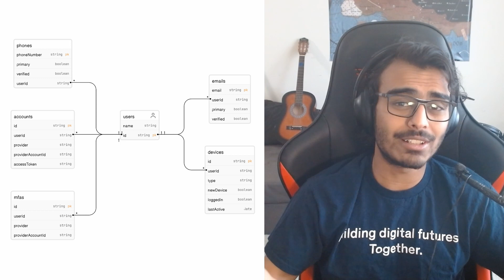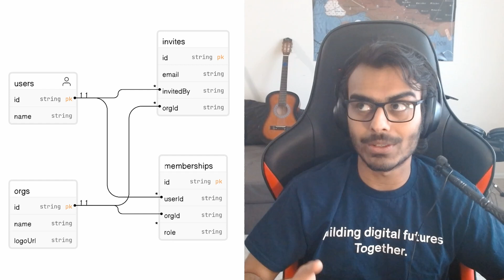DELETE These 8 Other Tables Too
Clerk.com is an auth provider and component library that makes it very easy to add authentication, multi-tenancy, and related features to your React app.
I have been using Clerk since November, and my experience has been extremely positive with it. let me know what your experiences have been like!